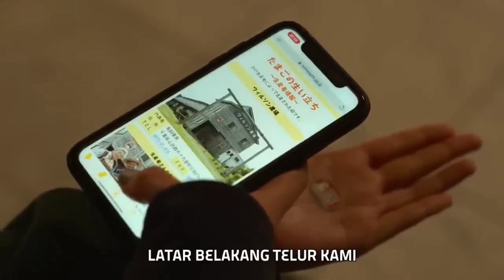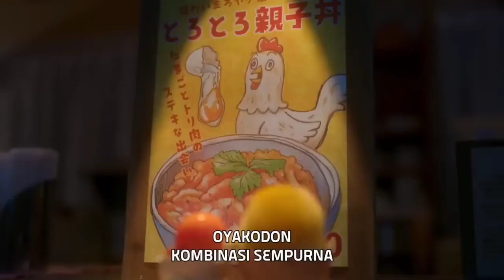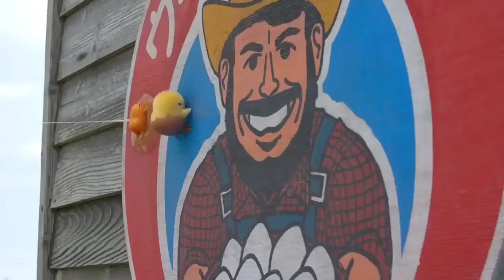An Egg Yolk Sets On A Journey To Find Its Mother Before Being Eaten. Movie Explained In Hindi part-2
An Egg Yolk Sets On A Journey To Find Its Mother Before Being Eaten. Movie Explained In Hindi, animated movie explained in hindi, cartoon movie in hindi dubbed, gudetama full series in hindi,

Movie: Gudetama

Fast Part link 🖇️